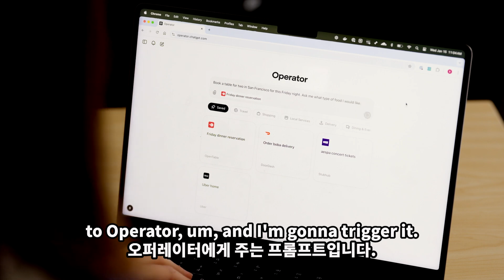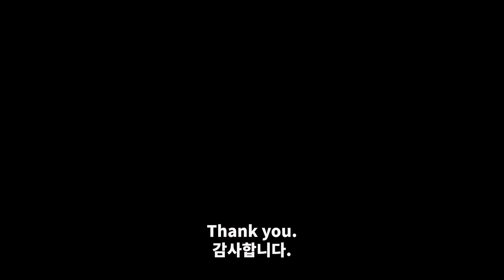[한글번역]OpenAI 엔지니어가 실제 시연한 Operator 미친 자동화 기능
✅ 핵심 내용
-  OpenAI의 새로운 Operator 기능 최초 공개
-  실제 엔지니어의 라이브 데모 시연
-  AI가 자동으로 수행하는 일상 업무 자동화

🔍 이런 내용을 다룹니다
-  OpenAI 엔지니어가 직접 설명하는 새로운 기능
-  실시간 레스토랑 예약 자동화 데모
-  AI 비서가 처리하는 놀라운 작업들

💡 이런 분들이 꼭 보셔야 합니다
-  AI 기술의 최신 트렌드가 궁금하신 분
-  업무 자동화에 관심 있으신 분
-  OpenAI의 새로운 기능이 궁금하신 분

⏰Time stamp
00:00 👋 소개 및 역할
00:10 ✨ 새로운 기능 소개
00:40 🍽️ 저녁 예약 데모
01:26 👋 마무리 인사